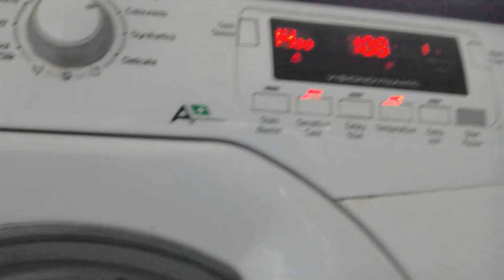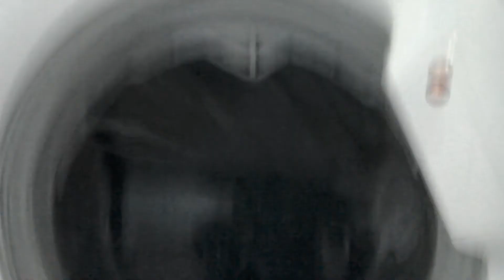Hoover dynamic coloureds 30 c jeans jacket part 4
00:01 1st rinse